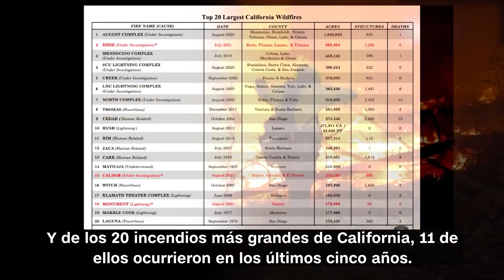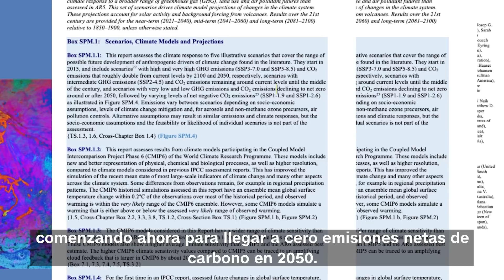Para los científicos los eventos climáticos extremos serán más frecuentes cada año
Natasha Chen informa las razones por las que varios científicos del clima dicen que la crisis climática y el aumento de las temperaturas globales causan más incendios forestales y tormentas más intensas.